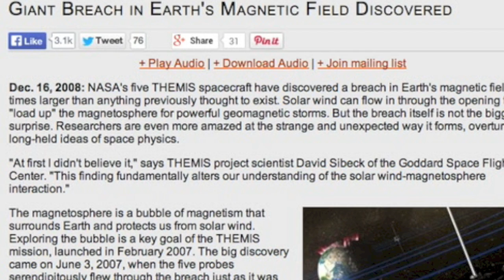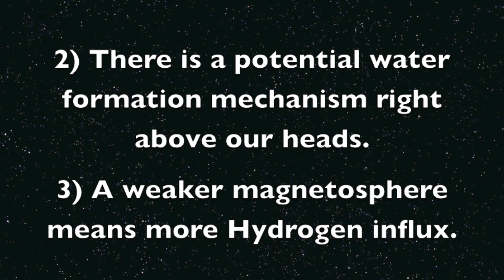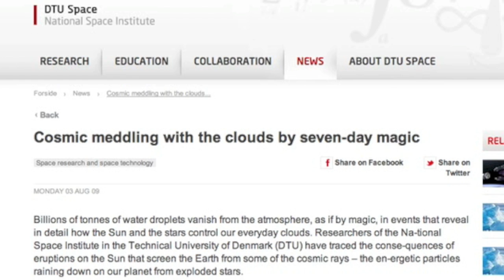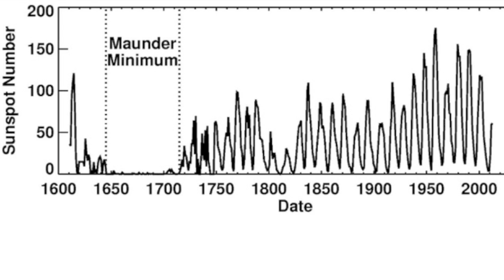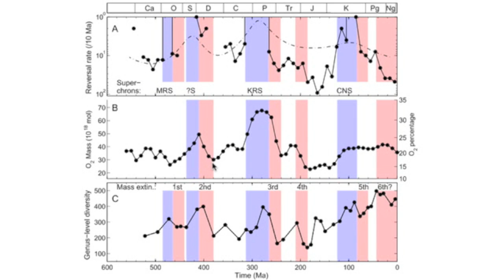Super-Flood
According to the experts, earth is overdue for a reversal by double their best calculated estimations.